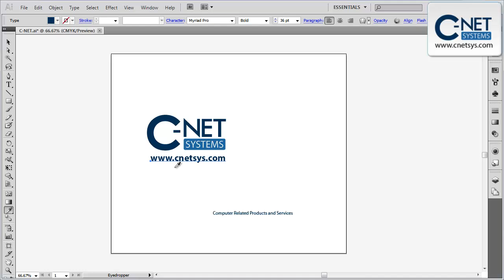Adobe Illustrator Eyedropper Tool.mp4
Eyedropper Tool

Windows 7, Windows Server 2008, Small Business Server 2008, Exchange 2010, iPad and iPad App Reviews and all sorts of other hardware and software how to Videos.

Do you want to see a Video for a specific piece of hardware or software?